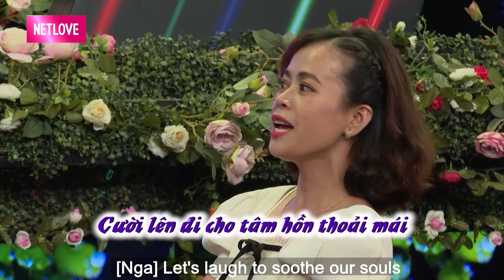Mẹ đơn thân bị chồng PHẢN BỘI đưa ra yêu cầu CỰC GẮT khi kiếm chồng mới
2/ BMHH Ai Thắng ? | Wanna Date ? - Who win ?